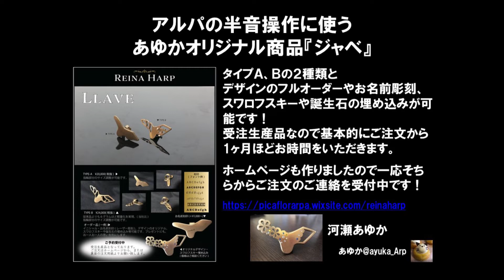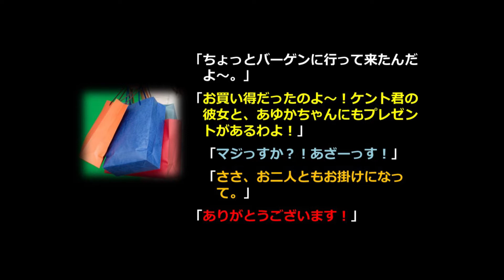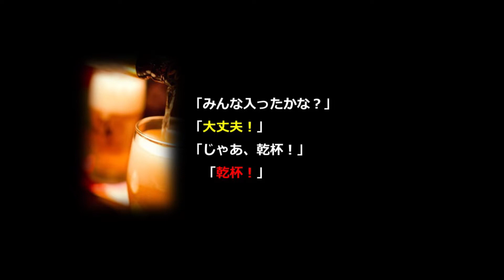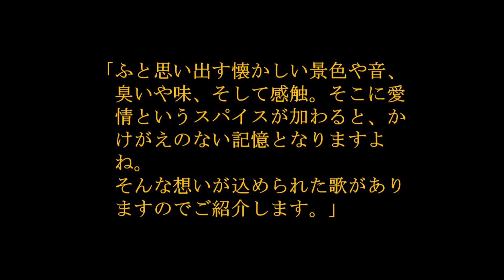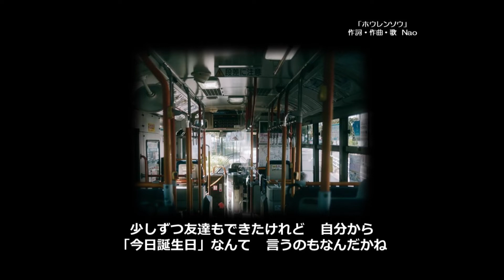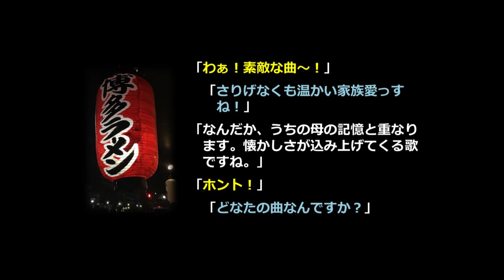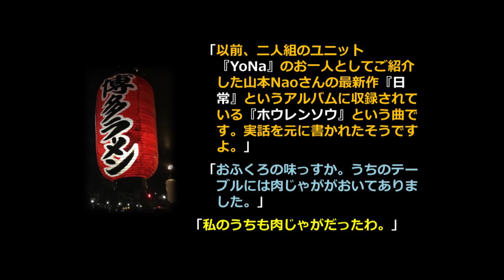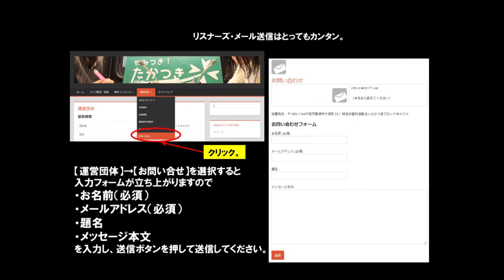ＭＵＳＩＣチャルメラＤＯＮＥ！(37)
プロ・アマ問わず、またオリジナル・カヴァーも問わず。
素晴らしいアーチストの演奏曲を、
音芝居を交えながら、月一回更新でご紹介。